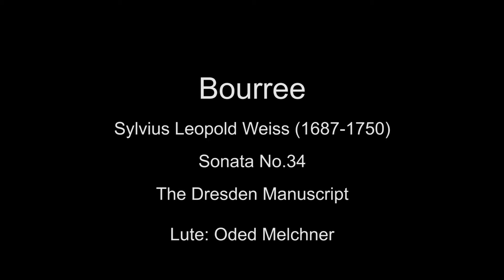Oded Melchner plays Bourree from Sonata No.34 in D Minor